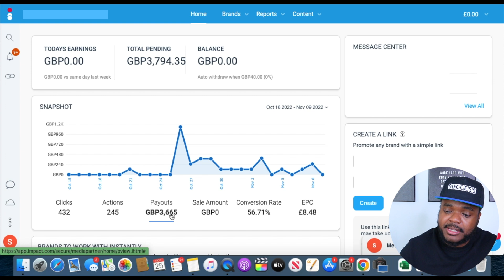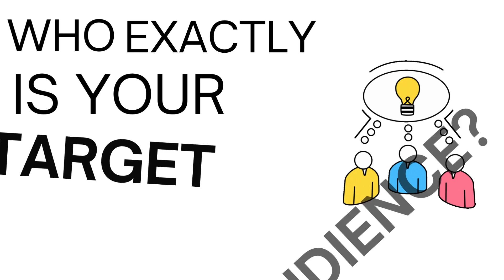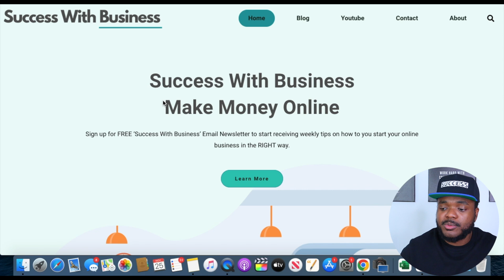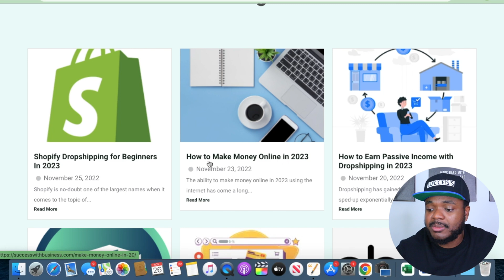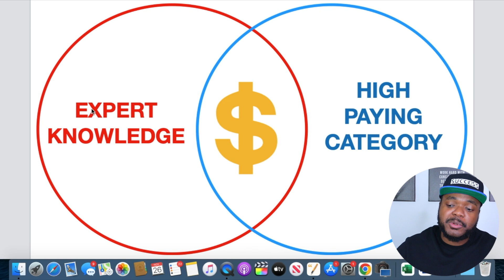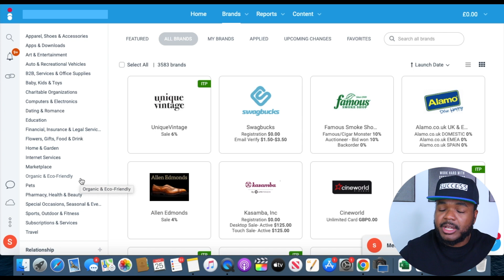HOW TO START AFFILIATE MARKETING IN 2023 (Beginners Guide)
How To Make Money Online With Affiliate Marketing For Beginners In 2023 (Step by step)

In this video I'm going go through the best way that you can make money online with affiliate marketing step-by-step for beginners, I've been building affiliate marketing websites now for the past 4 years and during this time I've learnt various different strategies that will be perfect for any beginner out there that is looking to start affiliate marketing in the easiest way possible.

This video includes the 5 main things that every beginner needs to think about if they want to be successful when starting an affiliate marketing business in 2023.

This video includes the 6 steps to take to start Affiliate marketing as a beginner:

1) Decide on a profitable niche

2) Find the best offer

3) Create free content around that niche

4) Sign up to a creditable affiliate marketing network

5) Create FREE Content

If you're able to follow the step-by-step guide when looking to make money with affiliate marketing you will be yourself in the best position to start making at least $500 per day. It's all about keeping everything simple and making sure that your sales funnel is optimised in the best possible way so that everyone in your email list is completely happy with the amount of value that you're providing to them so that when it comes time for you to make money online with affiliate marketing

★More Info★